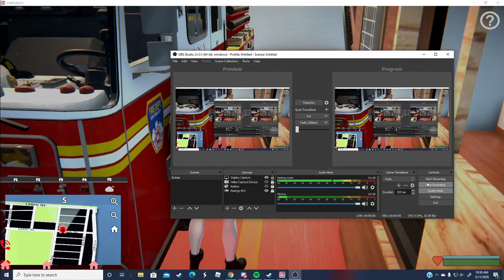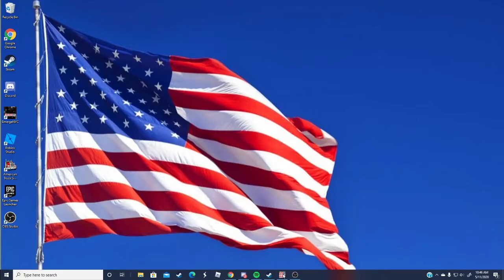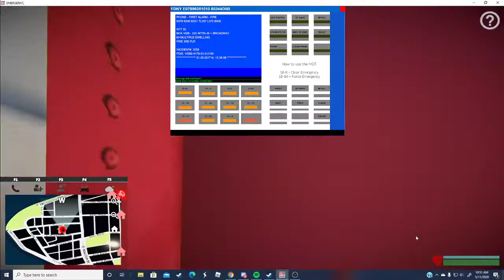EmergeNYC Game play 3 It's a can job